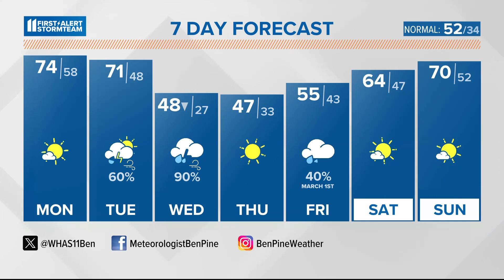Feels like Spring in Louisville, southern Indiana | Feb. 26, 2024 WHAS11 6 a.m. weather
70s are on the way for the first time this year, then gusty winds and storm chances Tuesday into Wednesday.